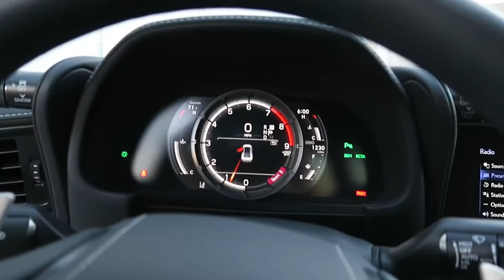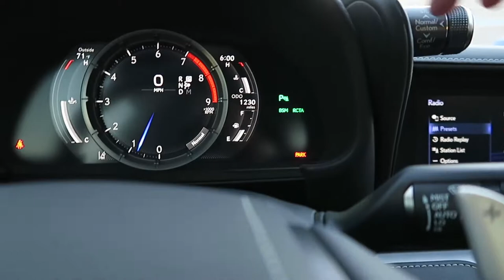Lexus LC500 2019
Here is the 2018 Lexus LC500 Coupe Performance PKG going for just under US100k

HYBRID-POWERED LUXURY CAR (500HP)

~White
~Red

Navigation
Performance PKG
Carbon Fibre Roof
Active Rear Steering
Active Rear Spoiler
Carbon Fibre Door Sills
Heated Steering Wheel
Convenience PKG
Park Assist
Blind Spot Monitoring
21 Forged Wheels
Heads Up Display
Mark Levinson Sound
$107K MSRP